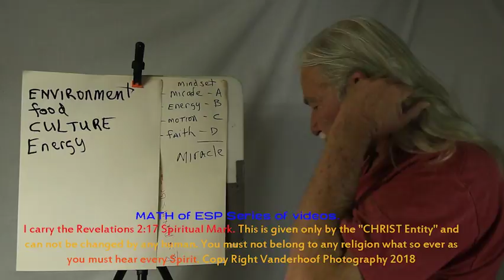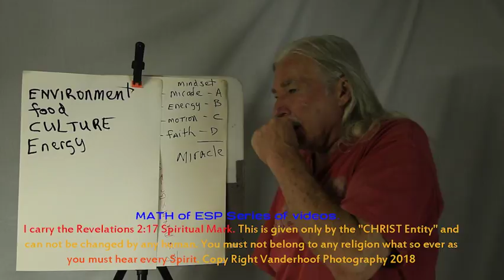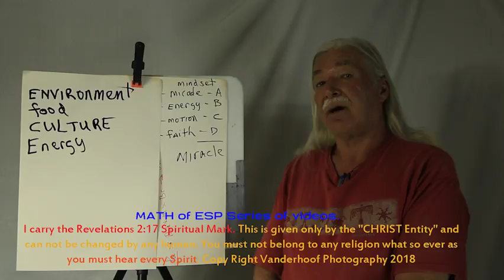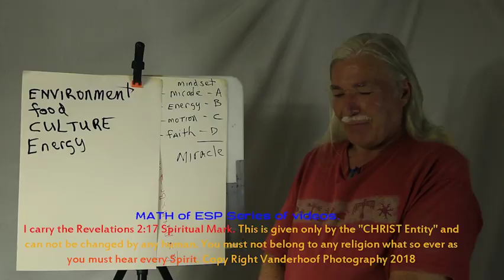MATH of ESP, OccupyISS IntSpaceStation Phase 2 Join the Team of Survival instead of Team Suicide Pt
Just some PLAIN ENGLISH on why my idea ain't so bad. It Accomplishes something Instead of the same OLD Game.

If you like my work, Please consider tossing me a few coins as an artist & "Other".